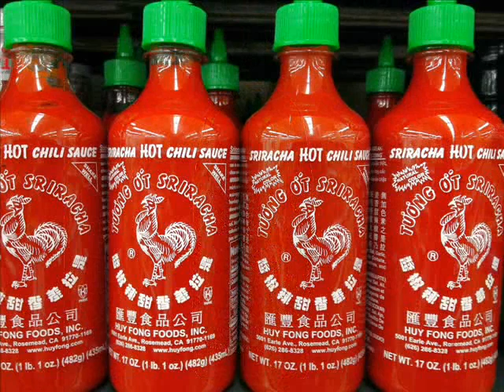Sriracha - Maroon 5 Parody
The makers of Sriracha sauce are putting out a bunch of Sriracha-flavored products . . . including popcorn, chips, mayonnaise, and hummus. But, why stop there?!

From The Y101 Morning Showgram with Nate and Murphy in Jackson, MS, here’s a Showgram Original Parody about everyone’s favorite condiment.

To the tune of Maroon 5’s "Sugar," this is “Sriracha!”

I'm hungry baby, I'm going out
But, I'm not leaving without my mealtime pal
When I'm without it, food tastes so weak
Eat it on chicken, pork and fish and beef

But think about all of the stuff
That could use some heating up
not just my
burgers and steaks
Oh baby
I want it with chips and salsa
I mix it up with caviar
And I want it in my mayonnaise

Sriracha, it's spicy
I put it on almost everything
They can't keep, up-with my needs
How 'bout gum, toothpaste and shaving cream
Yeah you put it in hummus and it's alright-but-I
want that chili flavor all the time
Sriracha, it's spicy

(hey hey)

Sriracha, it's spicy
Bottle's clear, the top's green
After shave would be so refreshing
Wanna taste it when I'm flossing
My mouthwash at night
Put it in my chapstick-make kisses nice
Sriracha, it's spicy